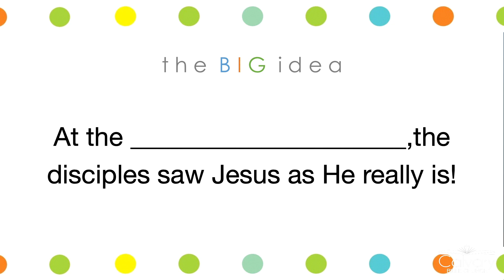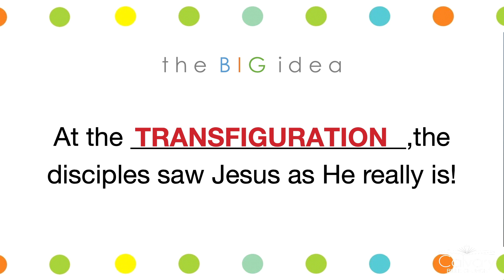Seeing Jesus - 2024 02 04